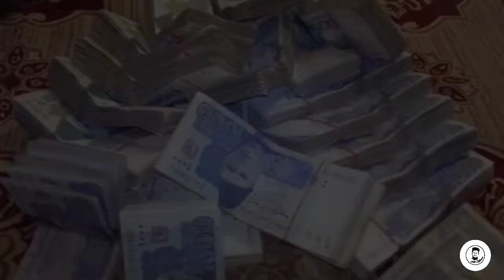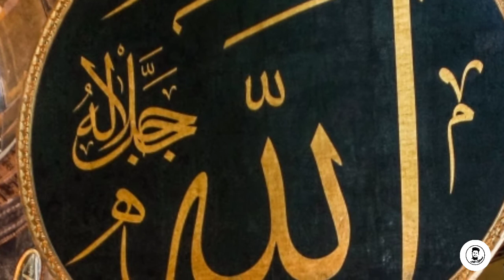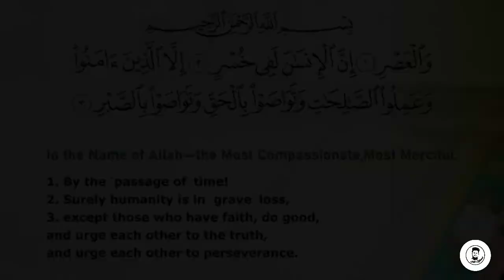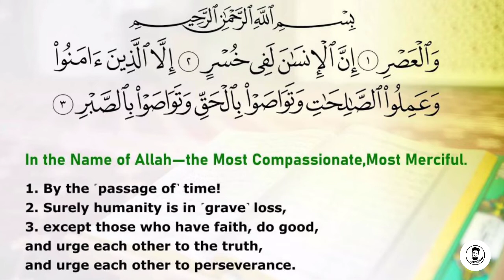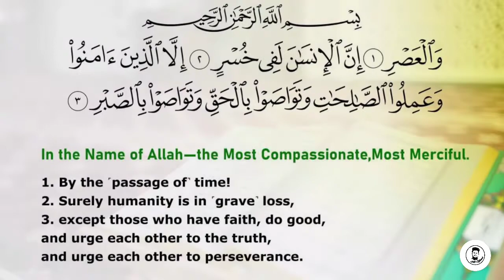Asal Kameyabi Kya Hai | Success | Sibtain Baloch Official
Asal kameyabi kya hay
Asal kameyabi yeh nhe keh agar kesi ky pass paisay hain, hakumat hay , uska acha karobar hay , uski achi job hay balky asal kameyabi hay emaan aur naik amal.